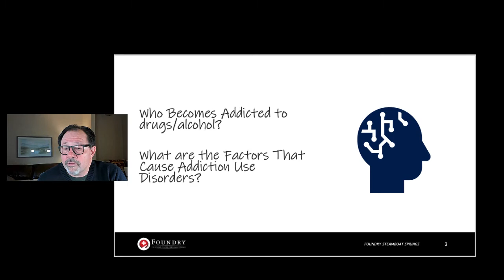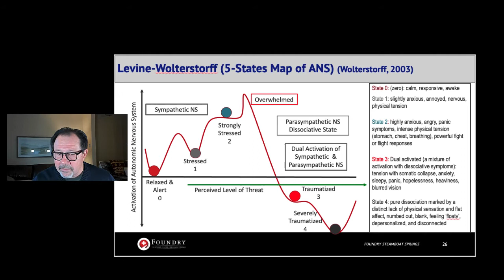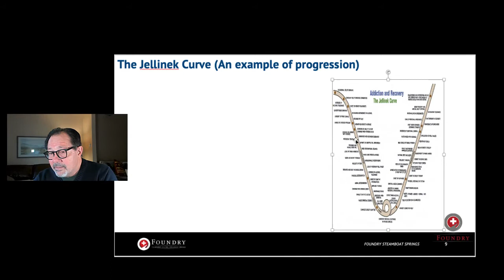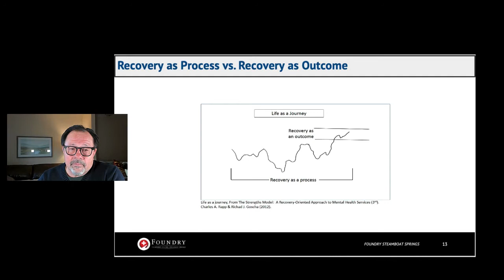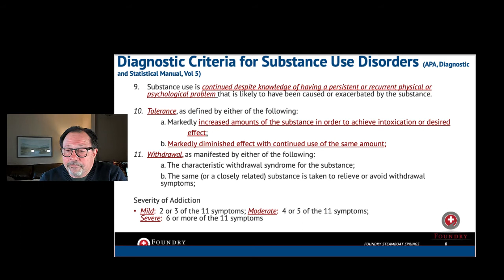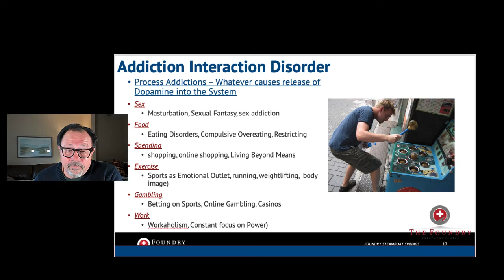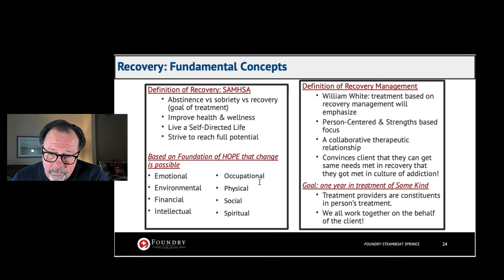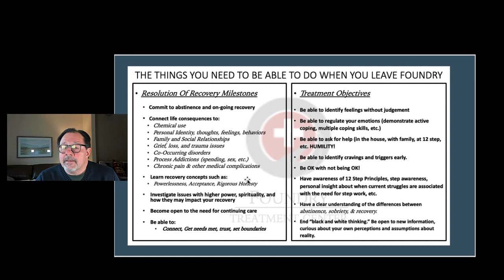Foundations of Recovery